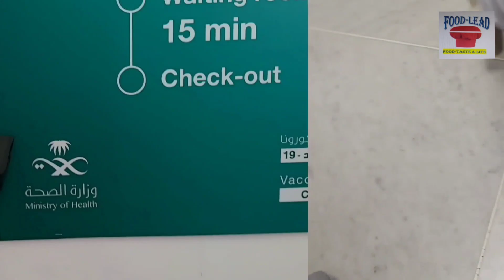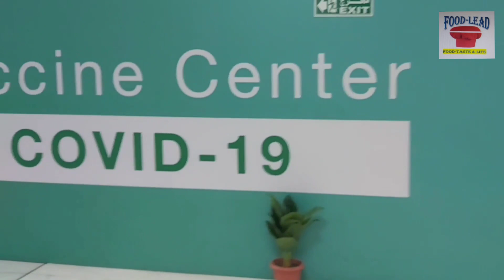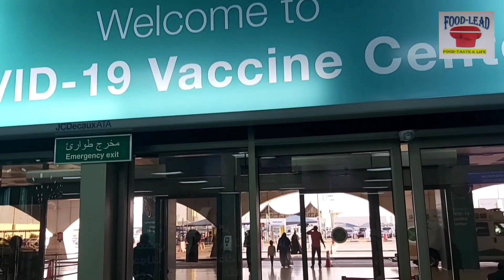Covid-19 Vaccine For 6 Year Old|Kid's Vaccine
Musician: ASHUTOSH

🍪Sweet,Sour,Spicy whatever u need Foodlead has it ready!

🍩Try out the amazing recipes!

🥗The most unique and quick dishes on the way!

⭐The best comment will get shout out in next

🏠A Place Were Food Comes Home🏠